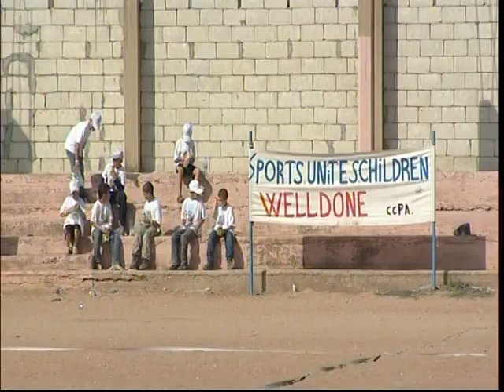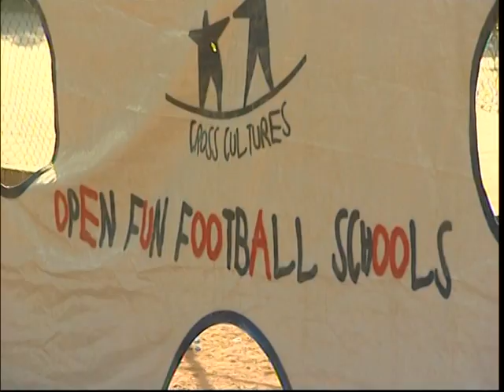BBC Arabic visits CCPA Lebanon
BBC Arabic visited the Open Fun Football Festival in Jabal Mohsen, Tripoli, that took place on November 14, 2010.

"The area of Jabal Mohsen in Tripoli seems very calm and quiet contrary to all the armed clashes that have occured between this area and the neighboring Bab el-Tebbaneh - especially in 2008. Now, the area is experincing monthly sports activities like football and basketball and the goal is to form friendships between children from Jebel Mohsen, where the majority is Alawites and supports Hezbollah and their allies, while the inhabitants from Bab el-Tebbaneh are Sunnites and follow the March 14.

This important statement is always repeated is "Sport is a way to draw a future without conflicts". About that, Coach Wassim al-Omar from Bab el-Tebbaneh says; "I have a popular football club, and we have an official club also, but when we didn't get any attention from sport officials, the only thing left for us was to carry arms. We and the people from Jebel Mohsen were shooting at each other, but today we realize that we are one family and we shouldn't have conflicts between each other".
Coach Ali Sleiman from Jebel Mohsen agrees with Wassim, and says; "The presence of these children is a reply to all the political differences and shows that Lebanon should be a safe country for everyone".
These activities are organized by CCPA, a Danish association branched in Lebanon, and they mix members from each team with the other in order to build friendship between children with different religious views.

President of CCPA Lebanon, Mazen Ramadan says; "We don't differentiate between boys and girls aging from 8 to 14 and if we get children to play football and have it as a hobby, we will be helping them physically and mentally in addition to the social advantages that the game creates".
The games are arranged on 12 sections in the field where religious views and differences are absent and joy is the common thing between the participants. The games also give the children the chance not to repeat the same mistakes their parents did.
Ahmad Ferdos, president of the popular clubs in North Lebanon, confirms this by saying "This gathering is a proof that the parents are sending their children to say that they were forced to participate in the war".
The games are not restricted to Lebanese children only, but also include Palestinian children from Nahr el-Bared Camp who find comfort and ways to forget the social problems and the difficulties of living in houses made of iron.
Leaders of the project confirm that they are supported by the parents, and their message is loud and clear; "Bring footballs instead of  bombs, and pen instead of gun".